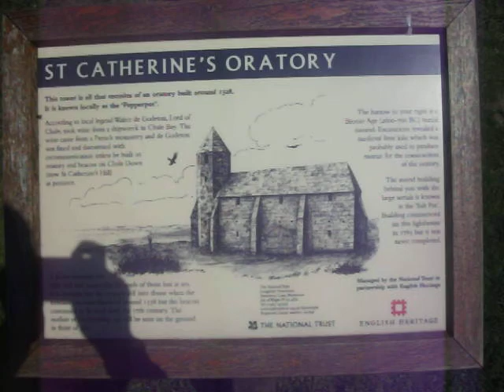St. Catherine's Oratory, Isle of Wight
This is a video I took on the 30th August 2010 whilst on holiday on the island. I've wanted to visit the Oratory (built in the 14th century) for a long time and finally accomplished that dream. This used to be part of a monastery and was used as a beacon for some time before they realised it was no good as it was constantly shrouded in fog on the top of St. Catherine's Hill, 750ft above sea level. As a consequence St. Catherine's Lighthouse was built on the Southern-most tip of the Island. This is worth a visit for the breathtaking views alone across the island and as far as Portsmouth where the Spinnaker Tower is visible and the oil refinery at Fawley, Southampton.
Standing 35.5ft and 750ft above sea level, St. Catherine's Oratory is one of the Isle of Wight's hidden gems and is well worth a visit!!